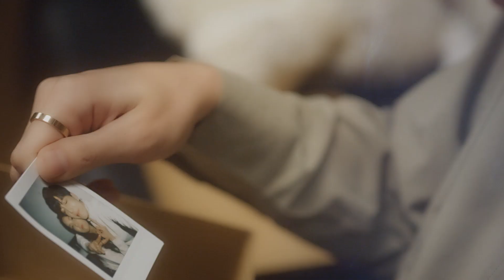SOOHYUN&HOON（from U-KISS）유키스 / 「I Wish」(Korean Version) Official Teaser2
유키스의 최강 메인 보컬 수현,훈! 첫 유닛 싱글 「I Wish」를 1월27일에 한일 동시 디지털 발매!
이번 싱글에서는 멤버 수현, 훈이 공동으로 작사에 참여!

2021年、日本デビュー10周年のアニバーサリーを迎えるU-KISS !
アニバーサリーイヤー第1弾はU-KISSの最強メインボーカルSOOHYUN、HOONによる初となるユニットシングル「I Wish」を2月24日(水)に発売!!!
さらに、同曲は日本語バージョンと韓国語バージョンそれぞれ制作され、1月27日(水）には日韓同時先行デジタルリリースが決定!